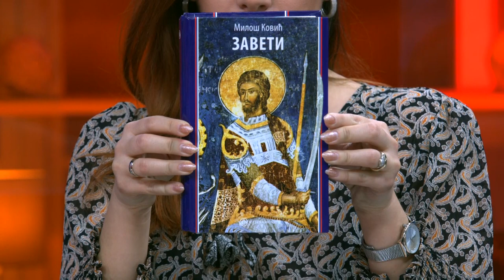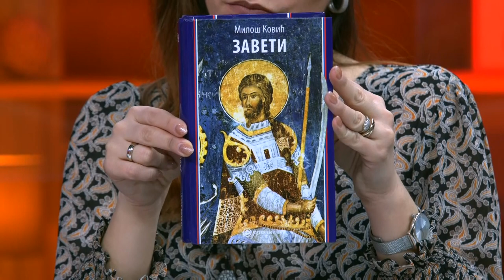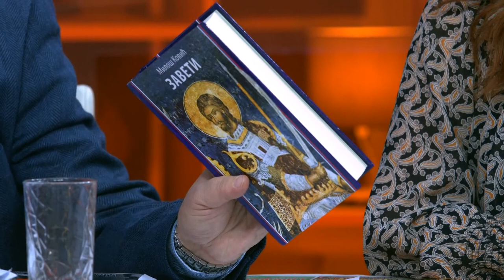Unipolarni svet vise ne postoji - Odnos snaga se menja, revolucije na pomolu - DJS - (13.12.2019)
Gost: Prof dr Miloš Ković - Istoričar